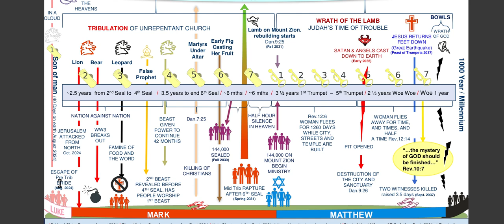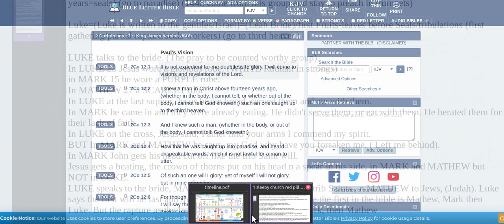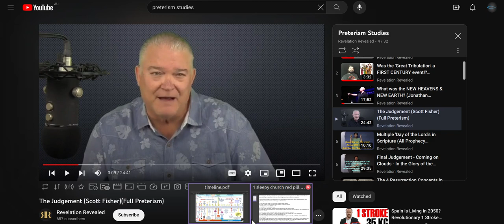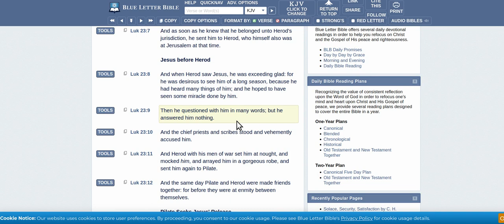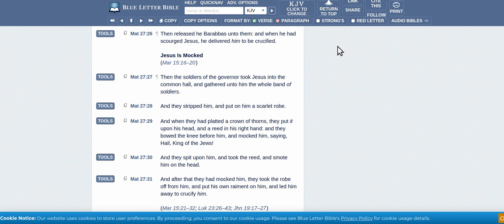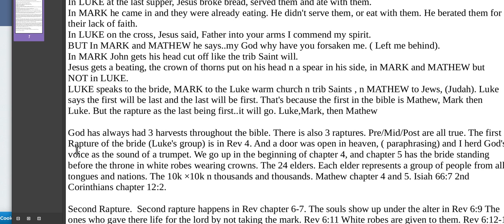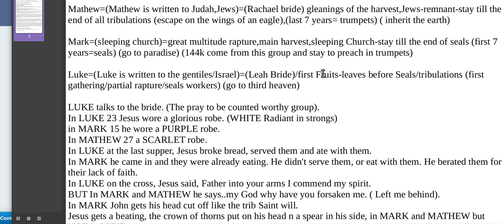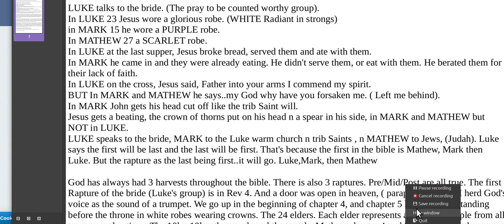preterism take two